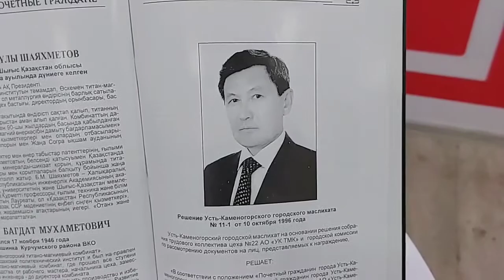День памяти Б.Шаяхметова